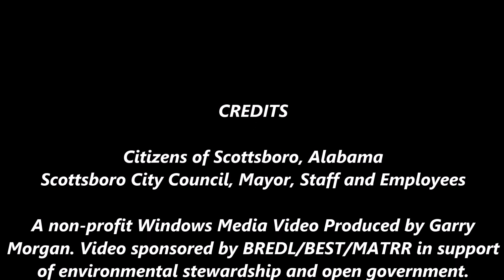Scottsboro City Council Regular Session 6-7-21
June 7, 2021 - Scottsboro, Alabama - Scottsboro City Council Regular Session. Agenda and videos at "In the Boro,"

A non-profit Windows Media Video Produced by Garry Morgan.